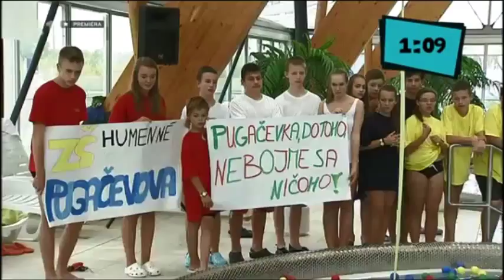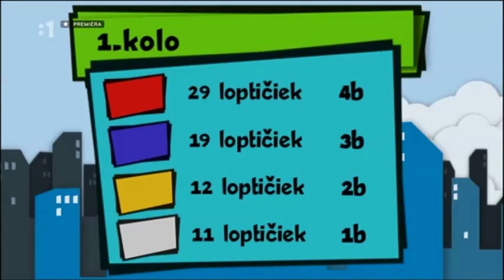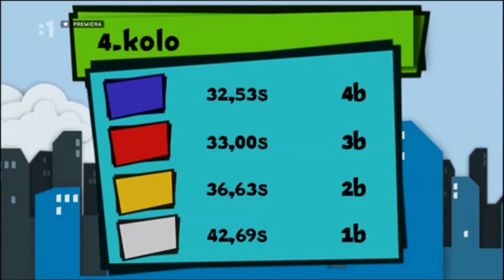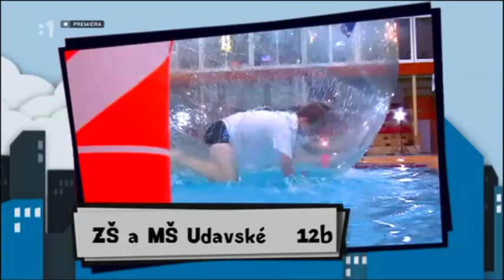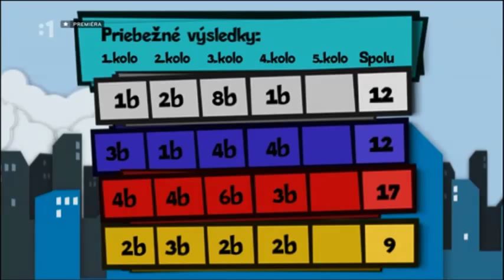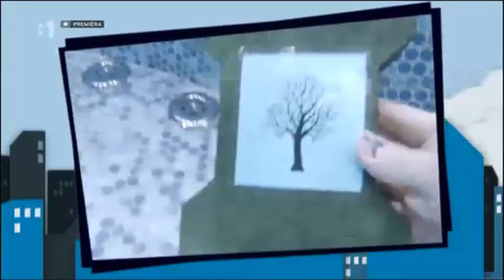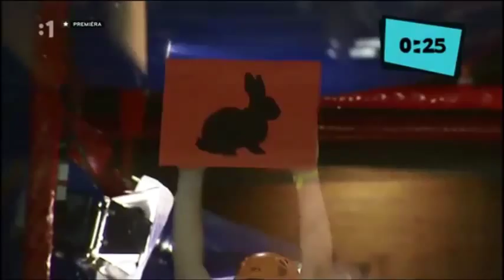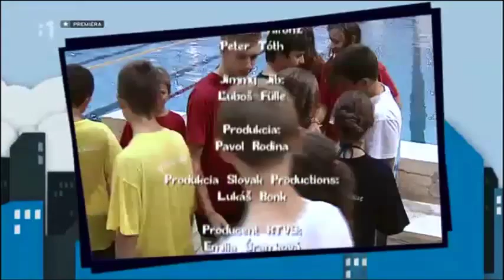Výprava nádeje - Vyraďovacie kolo Prešovský kraj - víťaz ZŠ s MŠ Udavské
Pozrite si ako naše deti vyhrali vyraďovacie kolo v rámci projektu Výprava nádeje.